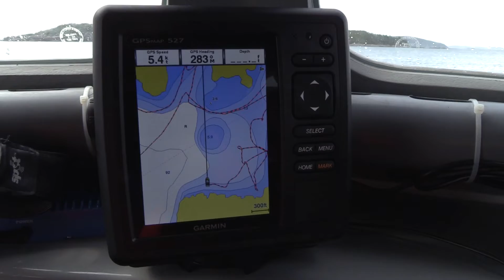Eastport Marine Protected Area: Protecting Newfoundland’s lobster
The Eastport Marine Protected Area, located off the east coast of Newfoundland and Labrador, Canada, was designated on October 11, 2005, at the request of local stakeholders to maintain the area’s American Lobster population. Working with local lobster harvesters, scientists from Memorial University of Newfoundland and Labrador (MUN) and Fisheries and Oceans Canada began collecting data in the Eastport Peninsula in 1997, and continue to do so today. Monitoring results indicate that American Lobster abundance in the Eastport area has remained stable from 1997 to 2020, demonstrating the success of the Marine Protected Area.